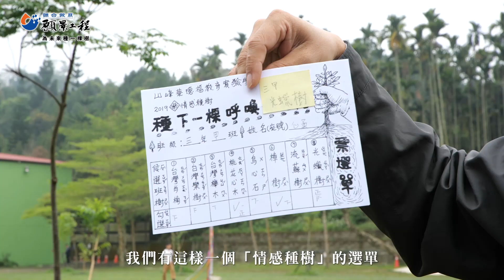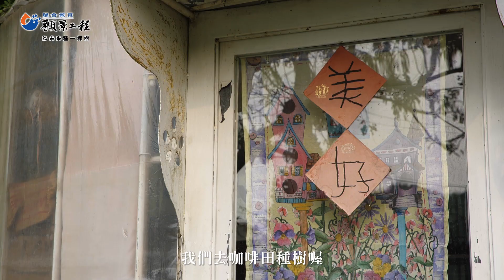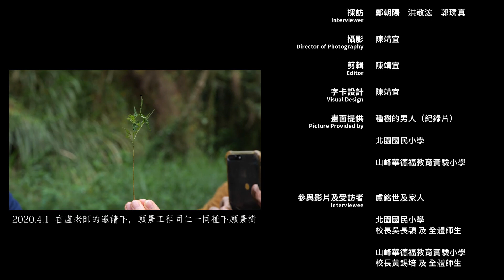【願景工程—為未來種一棵樹】愛、回憶與成長 種樹讓他們的心緊牽一起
嘉義「種樹的男人」盧銘世二十年來推廣種樹不間斷，十年前，盧銘世的父親過世，他帶著家人一起在樹花園的角落種下卅公分高的錫蘭橄欖樹苗，如今已成三層樓高的大樹，估計今年有機會首度結果。盧銘世已想好屆時要在父親靈前報告，將橄欖做成蜜餞祭拜，「但我幫您吃掉」。

他的推廣激起許多火花。世代居住在雲林古坑荷苞山的清江伯一家，十二年前將七甲林地回歸自然開始種樹，迄今種下近三萬棵。環抱父親種下、已長成七層樓高的苦楝樹，清江伯的女兒張琇荔感覺這棵樹如同父親的背影，未曾遠離……

這樣的情感種樹行動也播入校園，陪伴孩子成長，相約來日來場樹下同學會。種樹，讓她們的心彼此緊牽在一起。